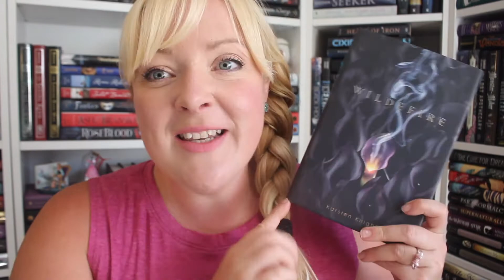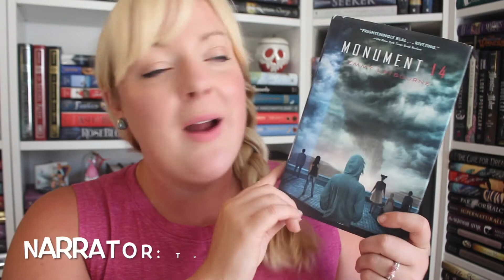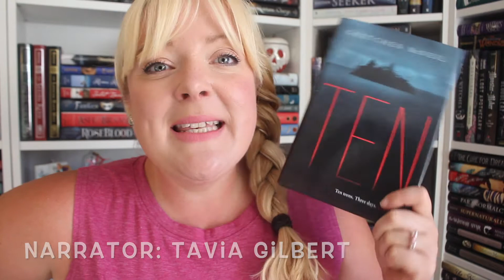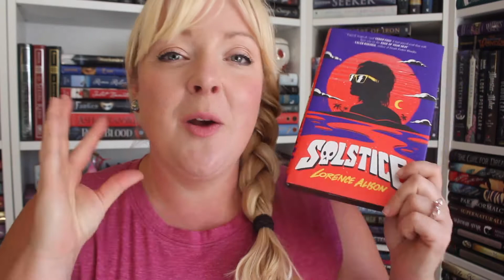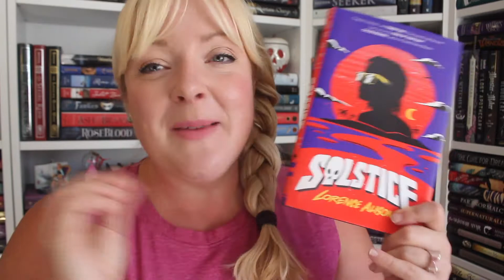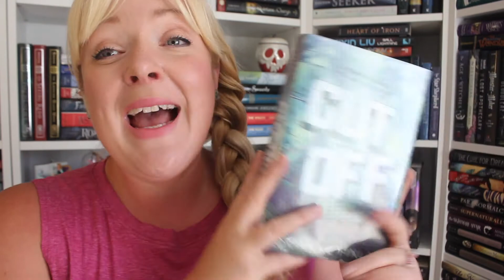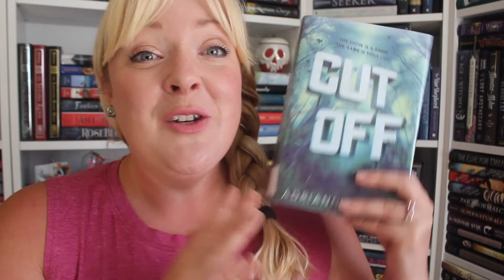HIKEATHON Reading Wrap Up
Thank you to everyone who participated in HIKEATHON!

Mermaid Marathon Announcement: Coming SOON!